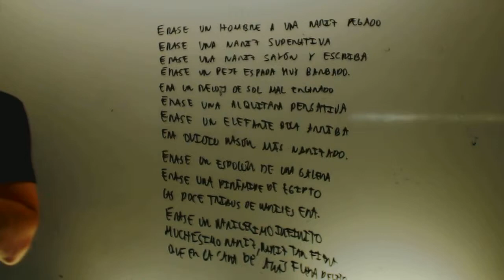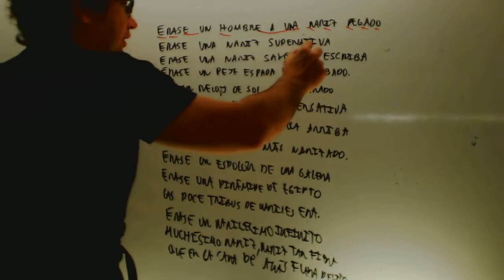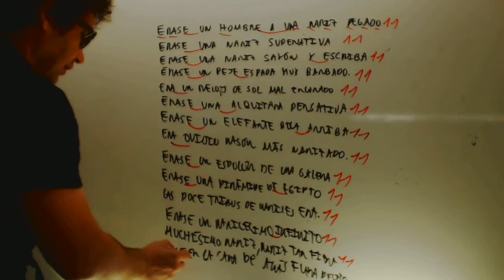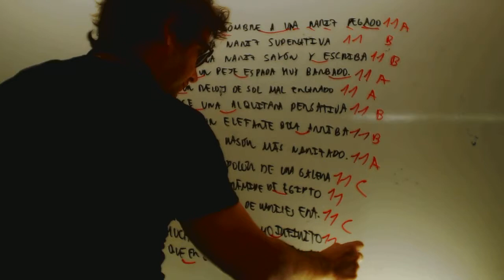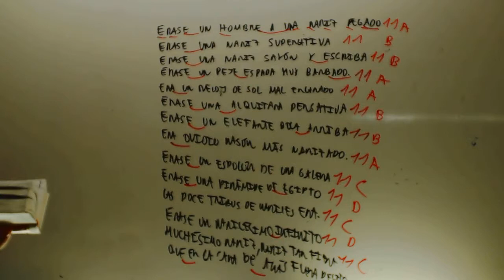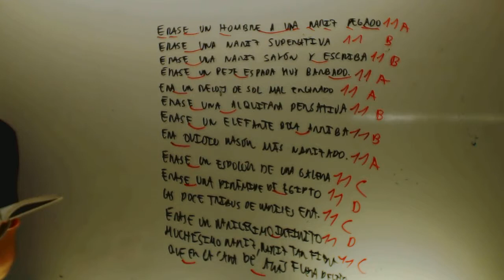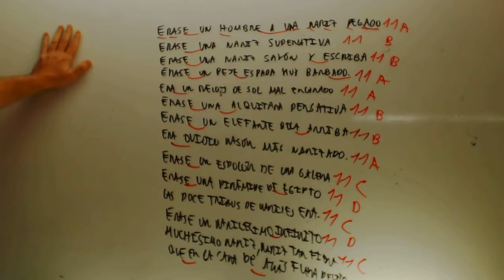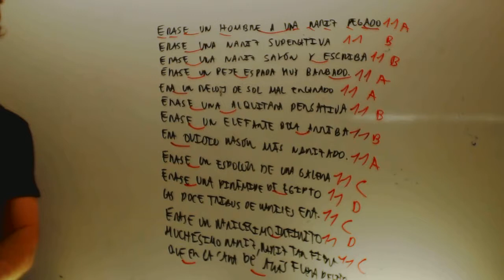Analisis metrico A una nariz pegado Lengua 2 ESO Academia Usero Estepona